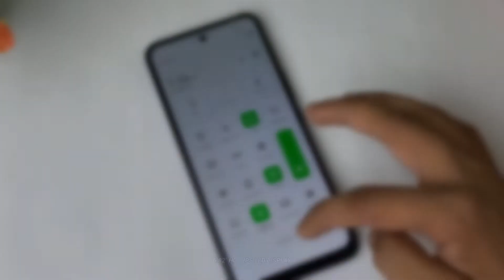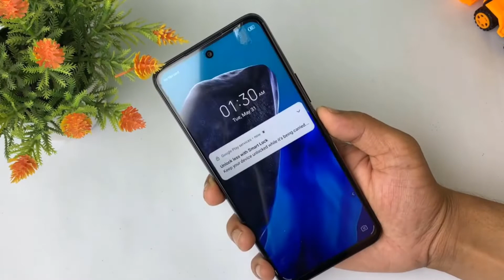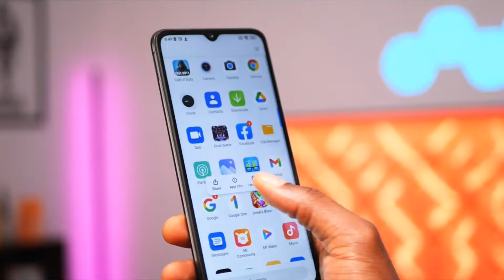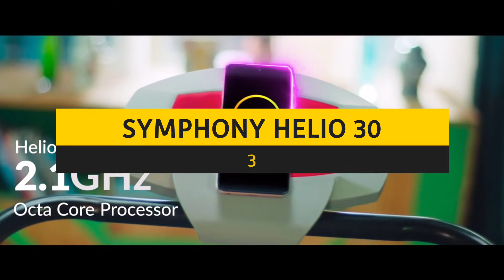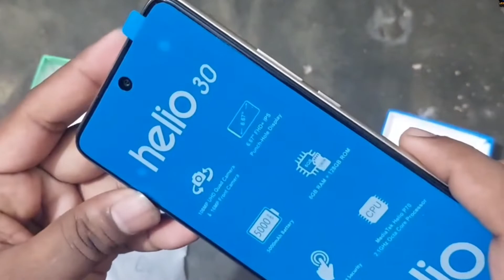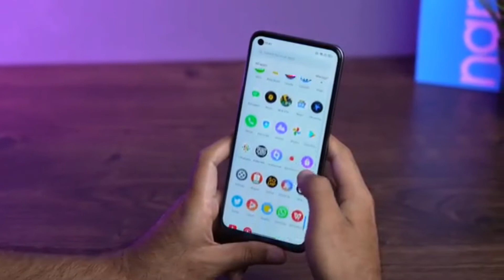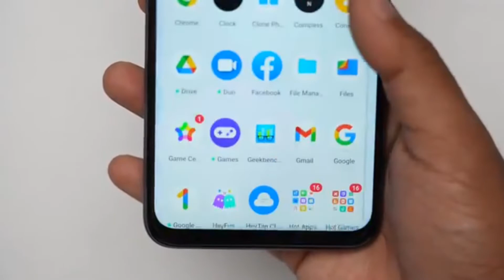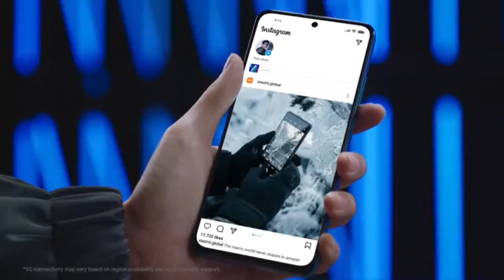Top 5 Best Smartphone 10000 to 20000 in Bangladesh 2022 | ১০ থেকে ২০ হাজারে সেরা ফোন ২০২২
this i discussed top best phone 10000 to 20000 taka in bangladesh 2022. best phone under 10000 taka 2022. best phone under 15000. best phone under 20000. best phone under 12000. ১০ থেকে ২০ হাজার টাকার মোবাইল ২০২২.